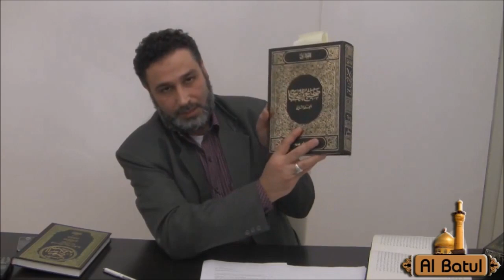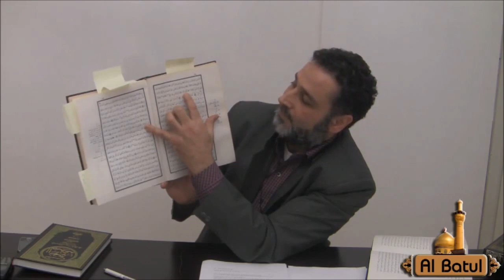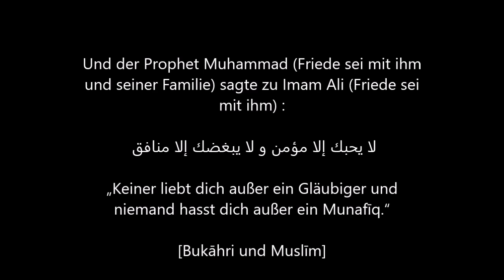Aishas Abneigung gegenüber Imam Ali (as.)